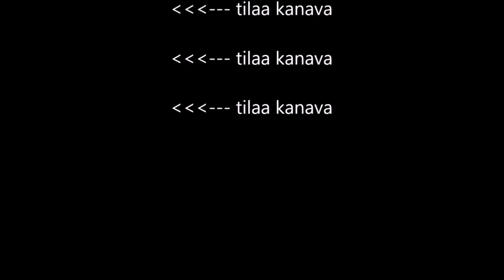MITALIEN KERÄILIJÄ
Usko Lind keräilee kuntomitaleja. Kävin kysymässä, mistä kaikki sai alkunsa, kuinka monta mitalia miehellä on ja monta muuta kysymystä. Katso ja kommentoi...